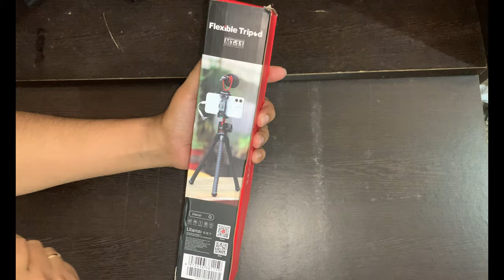Vlogging Setup with Smartphone ULANZI Camera Tripod Boya Shotgun Mic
Hello Friends,

Today i purchased Tripod for My Vlogging Channel and Unboxing this Tripod.
ULANZI Camera Tripod purchased from Amazon.